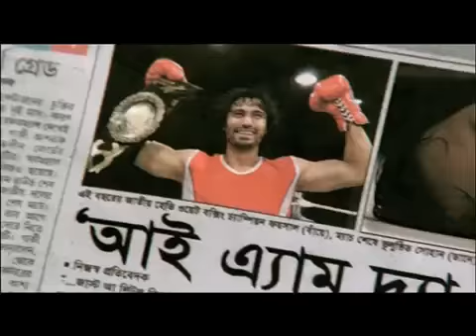Kool Shaving Cream 'Boxing' Feb 2010